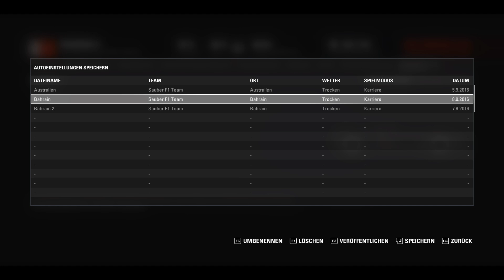#7 Sensation in der Qualifikation | F1 2016 | Xhelron